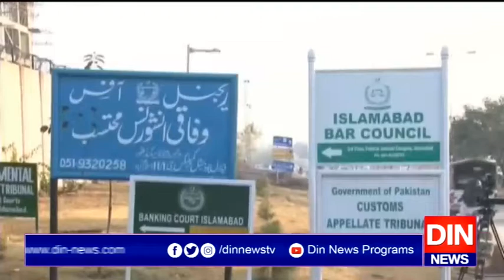ایل این جی ریفرنس، شاہد خاقان عباسی بیٹے سمیت 22 ستمبر کو طلب